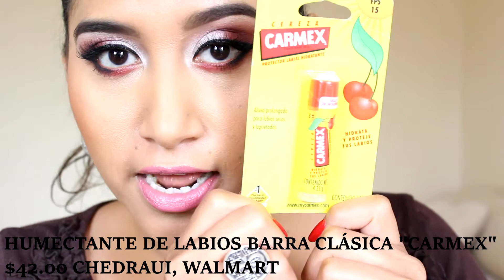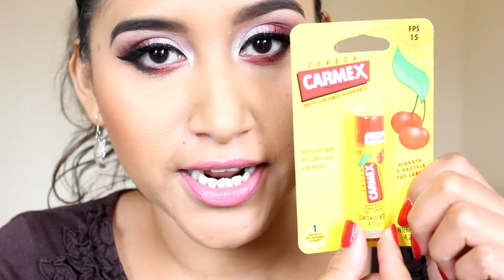HAUL/2da PARTE COMPRAS DE MAQUILLAJE MAC, ESTÉE LAUDER, SEPHORA, L.A.GIRL, KAT VON D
HOLA CHICAS!! LES DEJO LA CONTINUACIÓN DEL SEGUNDO VIDEO DE COMPRAS :) ESPERO QUE LES GUSTE CHICAS. LES MANDO UN FUERTE ABRAZO

HOLA CHICAS COMO ESTÁN!! GRACIAS CHICAS!! QUE SE LA PASEN DE MARAVILLA!! LES MANDO MUCHOS BESOS :D